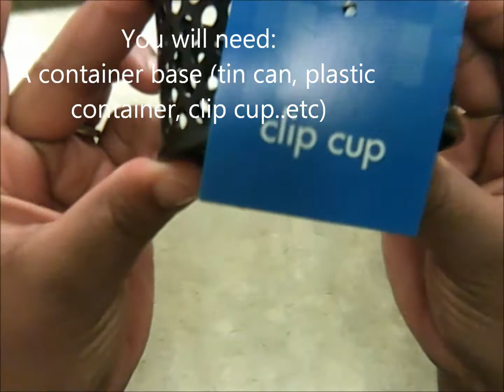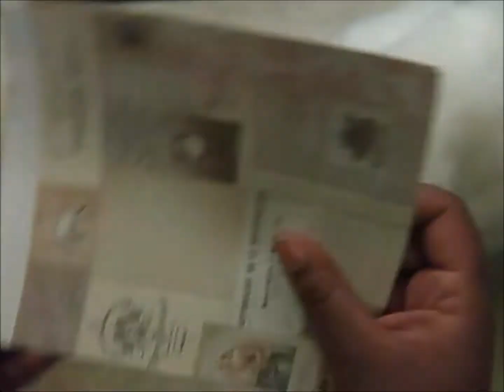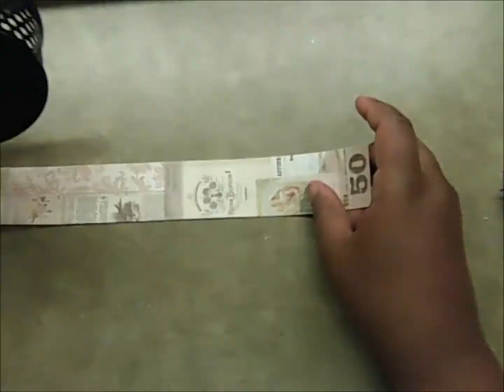Friday Favorites Featuring: Stick Pin Cushion - Start to Finish